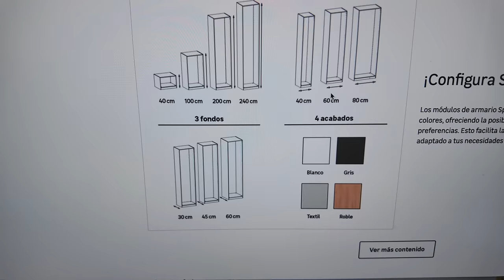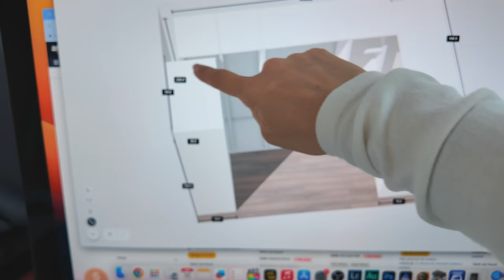VLOG: ДУМАЮ НАД ПЛАНИРОВКОЙ НА ВТОРОМ ЭТАЖЕ! 16.04.24